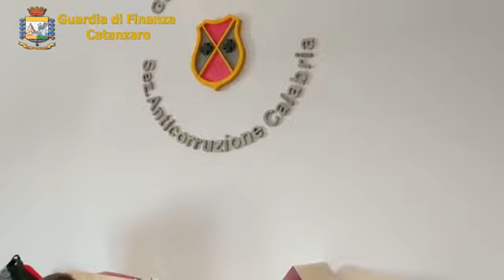Operazione "Cuore Matto" della Guardia di Finanza